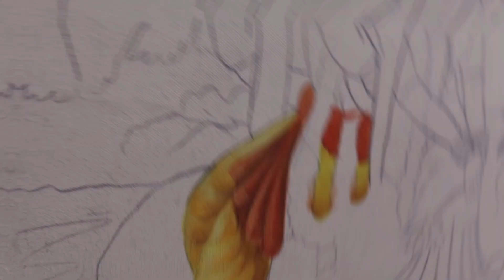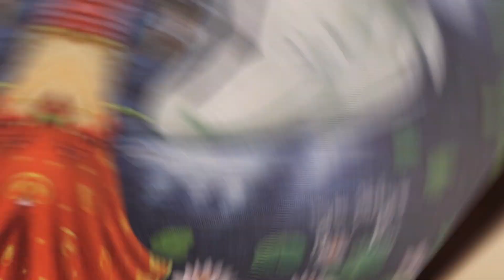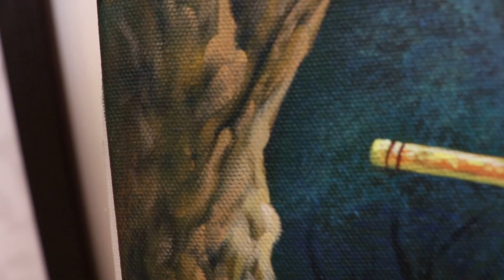Radha Krishna Painting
If you want to know more about Raajan Maluuja